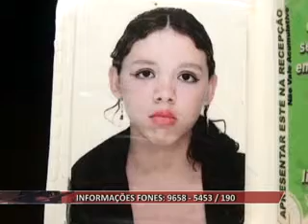MAE PROCURA FILHA